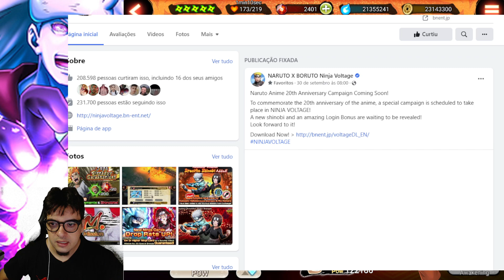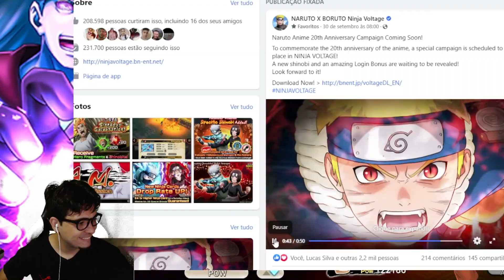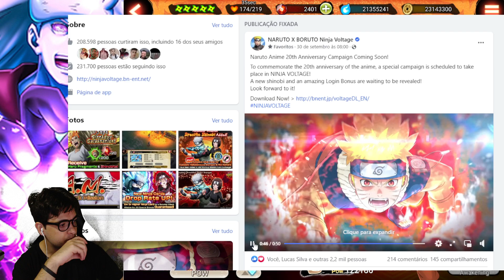NARUTO KID CONFIRMADO, BÔNUS DE LOGIN E MAIS ! 20TH ANIVERSÁRIO ANIME NARUTO - NARUTO X BORUTO NV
Nesse vídeo vamos falar sobre as novidades q tiveram no game naruto x boruto ninja voltage